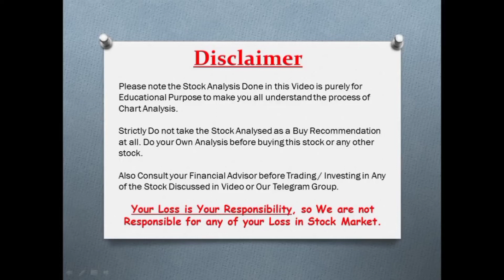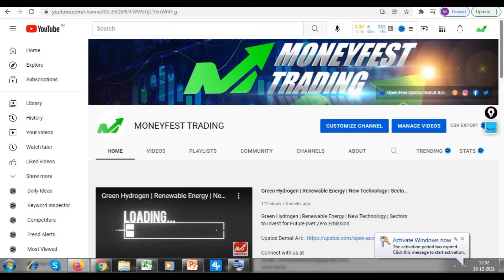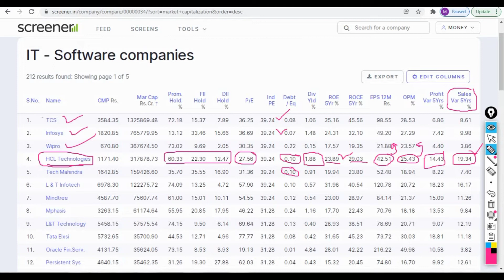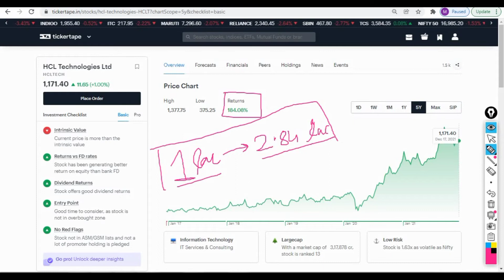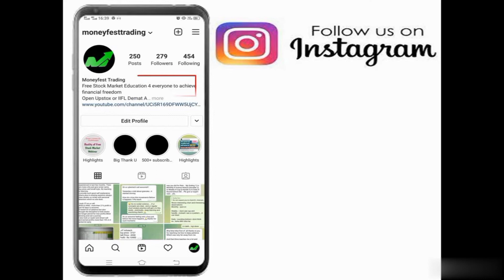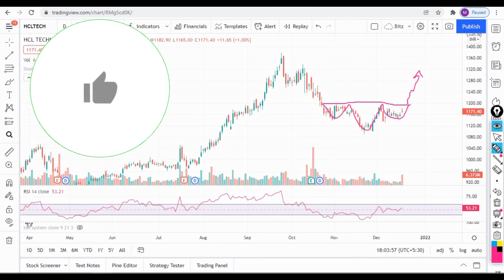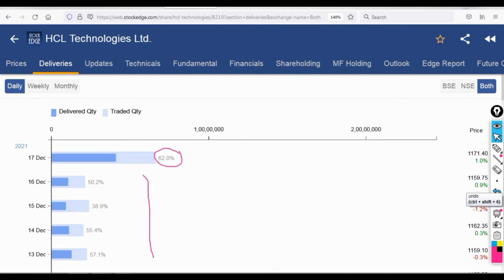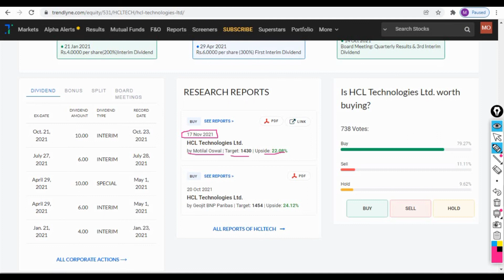IT Sector Stock | Best IT stock to buy for longterm | Fastest Growing IT Stock | Value Buy Stocks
it sector stocks
it sector share list
it sector share
it sector share price
it sector share list nse
it sector share price today
best it sector share
it sector companies listed in nse
it sector penny stocks
it sector stocks nse
it sector stocks list
nifty it sector
top it sector stocks
best it sector stocks
best stock in it sector
best share to buy for long term
top 10 stocks to buy for long term
shares to buy for long term with low price
best stocks for long term growth
low price share for long term
top long term stocks
long term investment in stock market
top 10 long term stocks
best shares to buy for long term with low price
best companies for long term investment
stocks to buy for long term investment
good shares to buy for long term
best low price share for long term investment
long term best share
top share for long term
best fundamental stocks for long term
top shares to invest for long term
hcl share price
hcl tech share price
nse hcl tech
hcl tech share
hcl technologies share price
hcl tech share price nse
hcl technologies share
hcl share
hcl share price nse
hcl tech
hcl technologies ltd share price
hcl share price today
hcl tech share price bse
hcltech share
hcl tech share price today
nse hcl
hcltech
hcl stock price
hcl tech news
hcl nse
hcl share price bse
hcl technologies share price today
hcl tech nse
stock price of hcl tech
hcl technologies stock price
hcl tech dividend
hcl tech stock price
hcl tech price
hcl share price target
share value of hcl
hcl tech moneycontrol
hcl tech result
hcl technologies stock
hcl share price forecast
hcl tech share nse
hcl techno share price
hcl tech target price
hcl target price
hcl technologies share price nse
hcl technologies ltd share
share hcl tech
bse hcl tech
hcl tech dividend 2021
hcl share rate
hcl tech share price target 2021
hcl tech share news
hcl tech adr
hcltech stock
hcl technologies limited share price
hcl tech bse
hcl share price target 2021
hcl tech latest news
nse hcltech share price
hcl tech future share price
hcl share news
hcl technologies moneycontrol
hcltech share price target
hcl tech share target
hcl tech share price target 2022
hcl tech target
hcl technologies share price target
hcl share price live
hcl tech news today
hcl tech share price target tomorrow
hcl future share price
hcl tech share price target 2025
hcltech target price
hcl technologies share price bse
hcl share price moneycontrol
share price of hcl technologies on bse
hcl share market
hcl tech share price forecast
stock price of hcl
intrinsic value of hcl tech
hcl tech share price moneycontrol
hcl share today
hcl tech share target price
hcl share price target tomorrow
hcl share analysis
hcl technologies price
hcl company share price